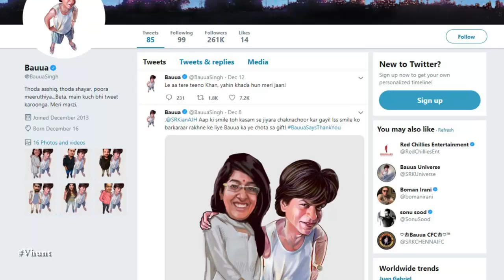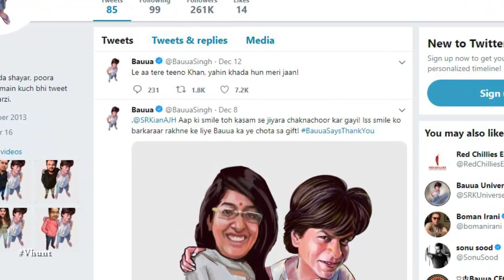Zero Hashtag On Twitter - Special News Of Zero Movie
Watch Shahrukh Khan, Katrina Kaif, Anushka Sharma starrer Zero movie special video - Zero Hashtag On Twitter